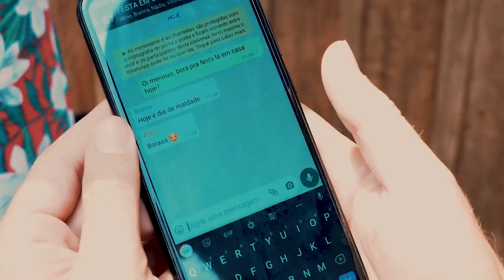João Vitor e Gael – Decreto (Official Music Vídeo)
Vídeo Oficial de “Decreto”, single de lançamento da dupla João Vitor & Gael.
▷FICHA TÉCNICA:
►Direção Geral: Stúdio Lance
►Direção de Vídeo: Elton Junior
►Produção Artística: Silvano Siqueira
►Produção Musical: Elton Junior
►Mixagem e Masterização: David Oliveira (Tigrão)
►Lançamento e Marketing: Stúdio Lance
▷CONTATO | SHOWS:
►Stúdio Lance Produtora Artística
▷SIGA JOÃO VITOR & GAEL:
▷OUÇA E BAIXE JOÃO VITOR & GAEL NAS PLATAFORMAS DE ÁUDIO:
OBS:. TODOS OS PARTICIPANTES DO CLIPE FORAM TESTADOS E NEGATIVADOS PARA COVID-19.

►Decreto
(Fernando Zalazar / Marcos Souza)
É dia 20
O meu vale tá na conta
E o boteco tá fechado
O que é que eu vou beber

Tô com vontade da minha loira gelada
De encontrar a mulherada
O que é que eu vou fazer

Essa tar de quarentena
Tá meu deixando louco
Vou baixar um decreto e abrir o boteco
Deu rolo de novo

Hoje o bar é na minha casa, chama suas amigas
Não tem confinamento, não tem sofrimento
É só dose de pinga
Hashtag fique em casa, pode passar uns dias
Eu sei que você também tava com saudade não é minha filha